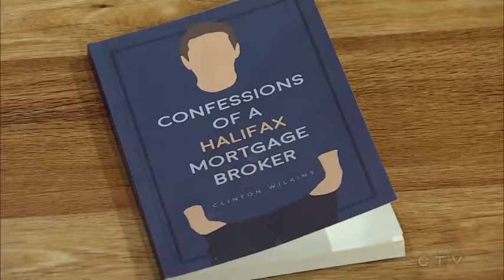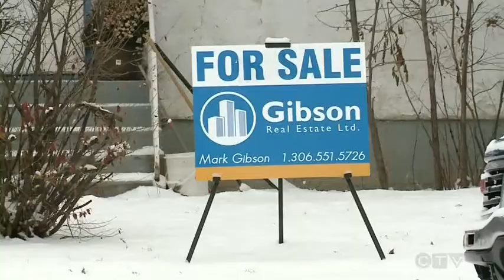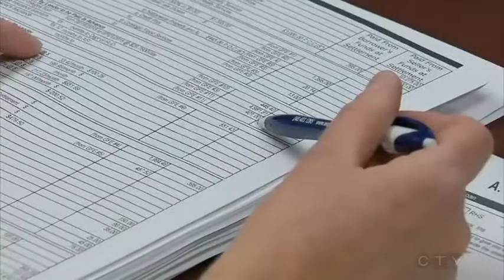CTV News: Confessions of a Halifax Mortgage Broker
Clinton sits down with CTV News' Bruce Frisko to talk about the release of his new book, Confessions of a Halifax Mortgage Broker.